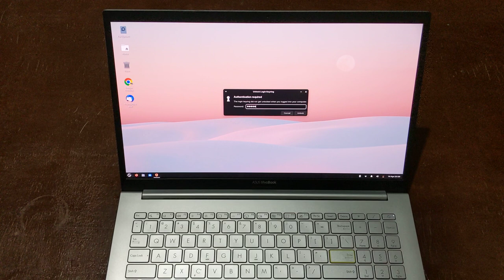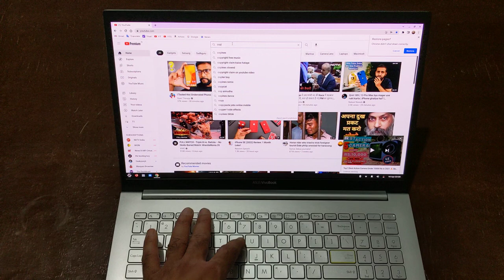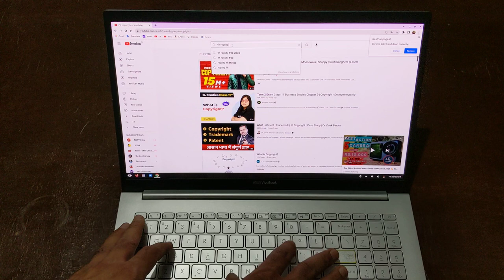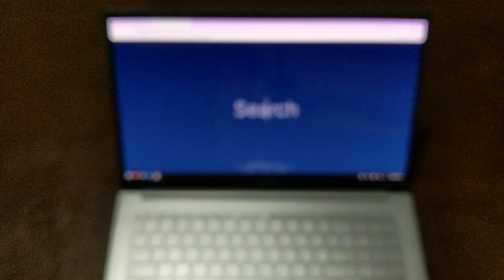This Laptop is NOT for you 🚫 ( Asus K15 OLED )